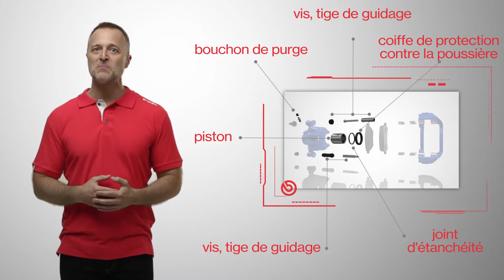Kit de réparation pour étriers de frein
Plus de 300 kits Brembo de réparation pour étriers de frein permettent de remplacer les composants des étriers de freins qui peuvent s'user et se détériorer